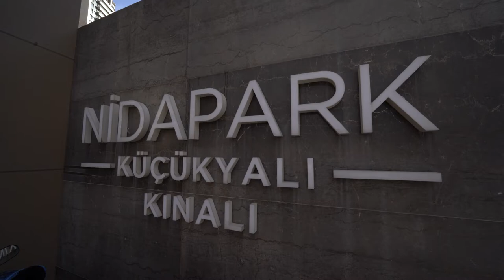REMAX CADDE - Hasan Karahasan - KÜÇÜKYALI NİDAPARK'TA MUHTEŞEM DENİZ MANZARALI SATILIK 3+1 DAİRE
REMAX CADDE
Hasan Karahasan
(DJI RSC2 Combo gimbal, Sony Alpha 7iii, Sony 10-24mm lens ile çekilmiştir)